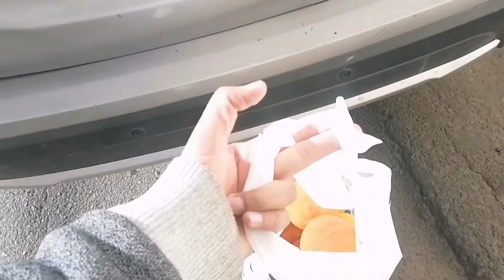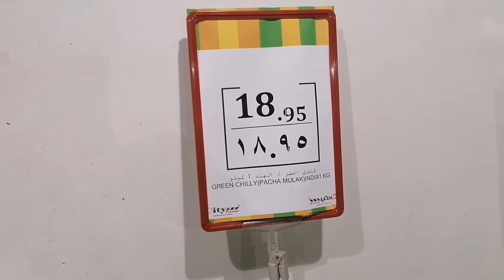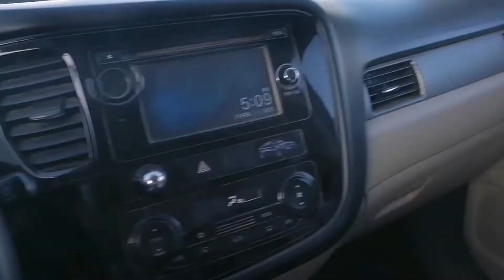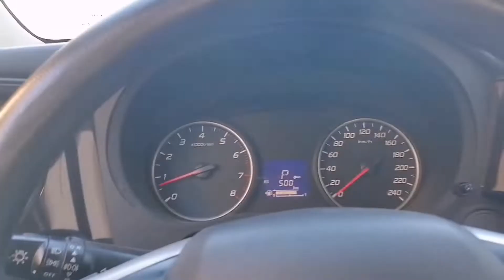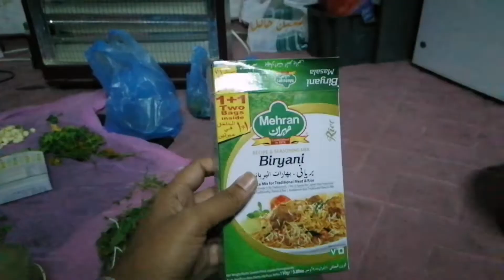Saudi Arab Me Chicken Briyani Party Dosto Ke Sath || 32 Lakh ke Gadi me Saudi khajur mangwate hai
Savesh Vlogs